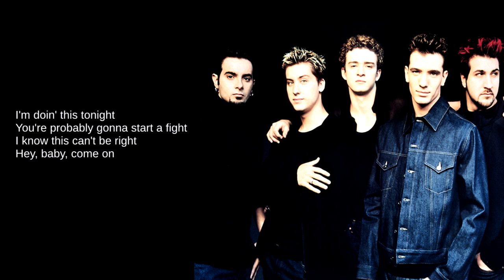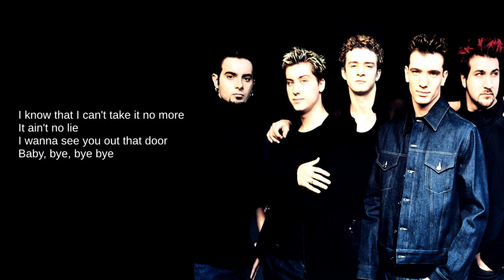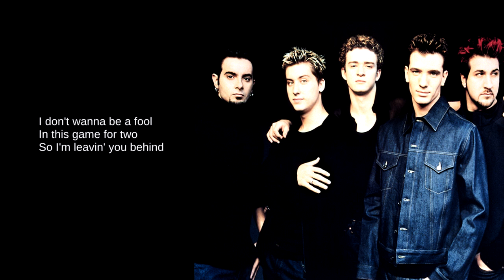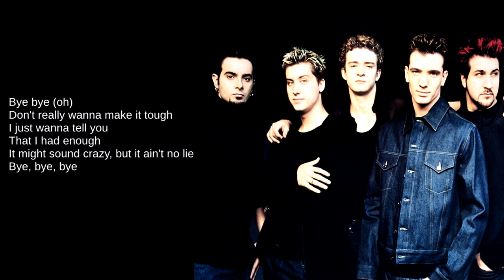N'Sync: 01. Bye Bye Bye (Lyrics)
From their second studio album, No Strings Attached

Formed in Orlando, FL, the boy band consisted of JC Chasez, Justin Timberlake, Lance Bass, Joey Fatone and Chris Kirkpatrick. The group was one of the most successful bands of the teen pop era, with three studio albums and selling over 70 million records. In 2002, the group disbanded while members went on to their own solo projects.

After separating from their former label and undergoing numerous legal battles, the band released their second album, No Strings Attached. It debuted at the top of the Billboard charts, selling 2.4 million copies in the first week, a record that lasted for 15 years. Four singles were released.

Released as the lead single from the album, Bye Bye Bye peaked at #4 in the US and in top 10 in almost every other country. The song also received a Grammy nomination in 2001 for Record of the Year.